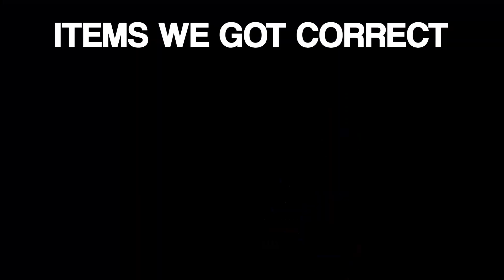February 11th 2023 Fortnite Item Shop Prediction / Fortnite Item Shop Prediction February 11th 2023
Fortnite Item Shop Prediction February 11 2023
February 11th 2023 Fortnite Item Shop Prediction

I provide you with a daily Fortnite Item shop prediction, Todays Fortnite item shop prediction is for February 11th 2023.  Item Shop tomorrow

Creator code is CCRABFN
Discord ccrab#9111111